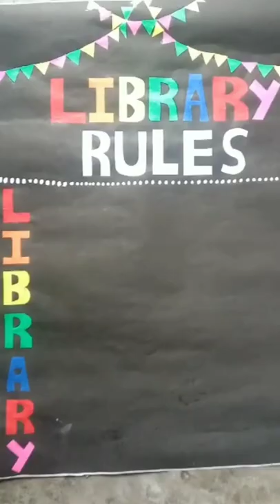follow library rules 🙏😄😀